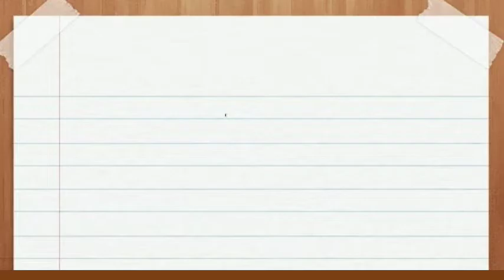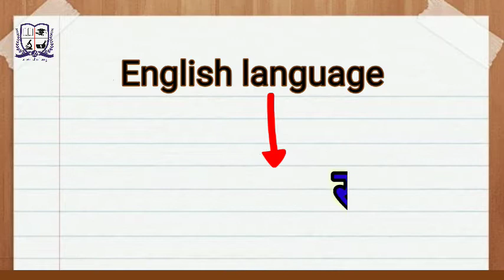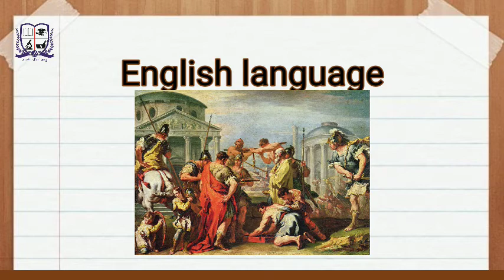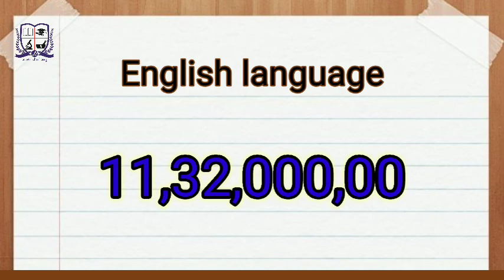History of English Language